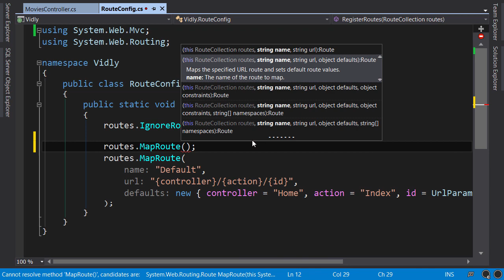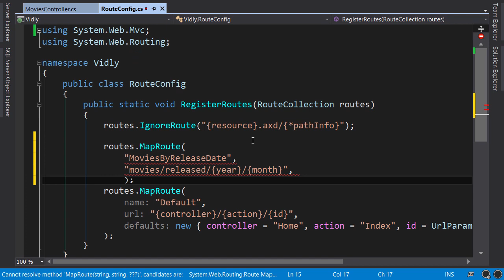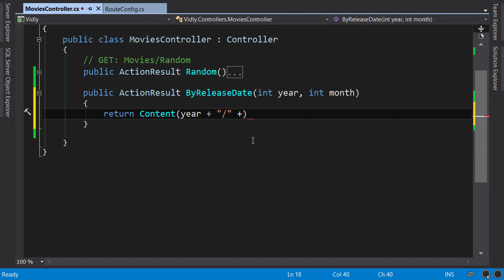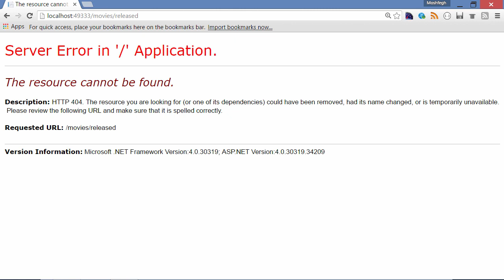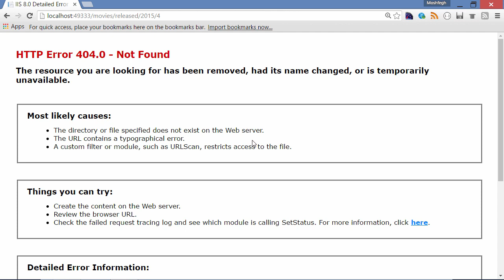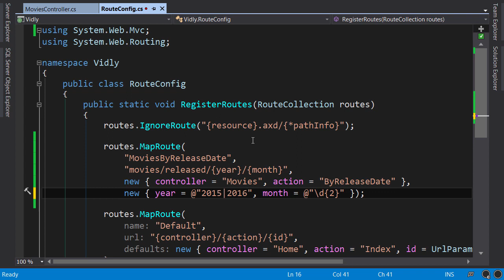ASP.NET #11 - Convention based Routing [By Mosh Hamedani]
The complete asp.net mvc 5 course by Mosh Hamedani (Episode 11)